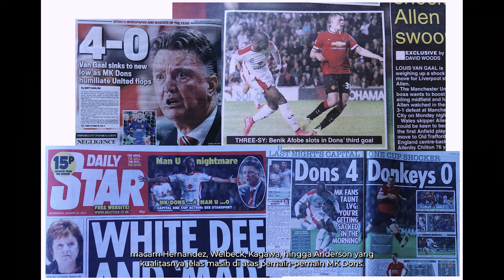Santainya Louis van Gaal saat Manchester United Dibantai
Louis van Gaal bereaksi dengan santai ketika Manchester United dibantai oleh tim antah-berantah, MK Dons, dengan skor 0-4 di Piala Liga. Usai laga, ia mengakui kekalahan tersebutm dan mulai meluncurkan operasi bersih-bersih di tubuh The Red Devils.

Produser: Frasetya Vady Aditya
Kamerawan: I Nyoman Mahayekti
Asisten Produser: Dzakky Khairul Ikhwan